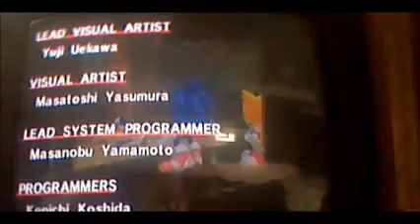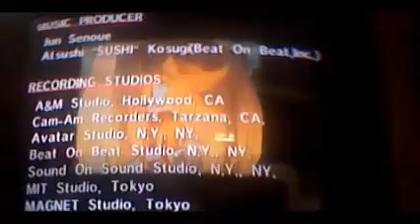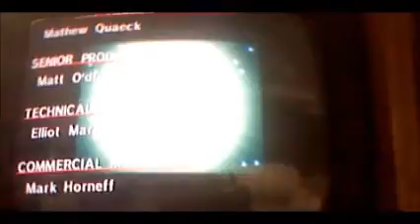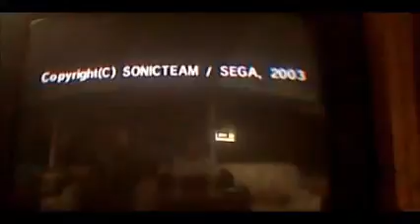The Let's play on Sonic DX Section 5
Hey Spade Adventurers do you remember my first ever let's play? It was on Sonic 3 with A.R. Cheats. It was a fun let's play and the A.R. Cheats where to be different and even a bit silly.